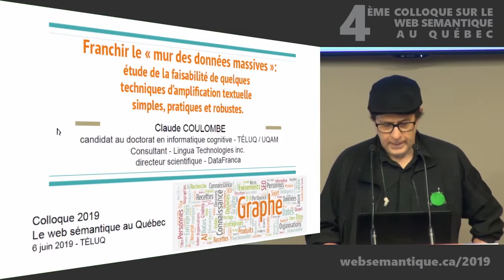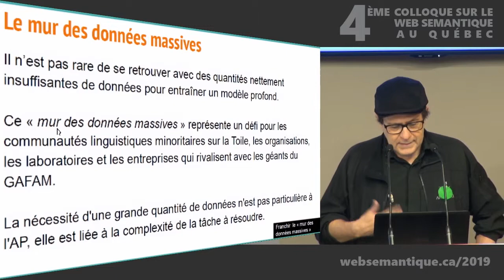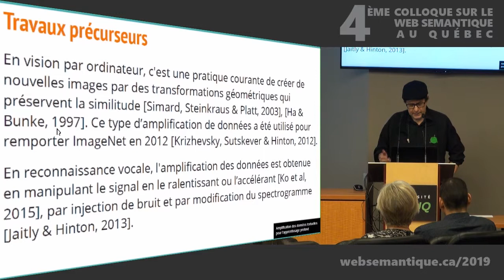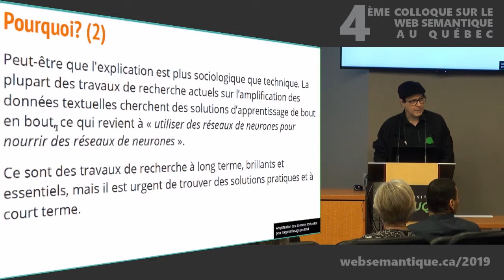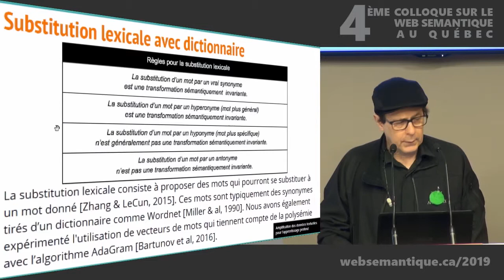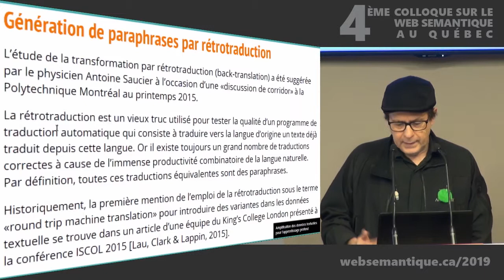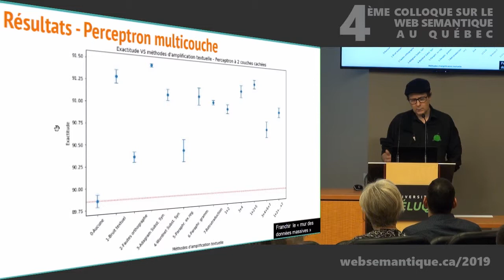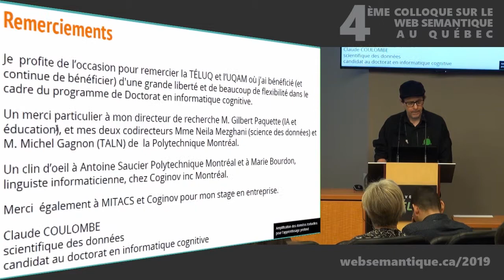Franchir le « mur des données massives »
Montréal, 6 juin 2019 - En traitement de la langue naturelle, il n’est pas rare de se retrouver avec des quantités nettement insuffisantes de données pour entraîner un modèle profond. Ce « mur des données massives » représente un défi pour les communautés linguistiques minoritaires sur la Toile, les organisations, les laboratoires et les entreprises qui rivalisent avec les géants du GAFAM...